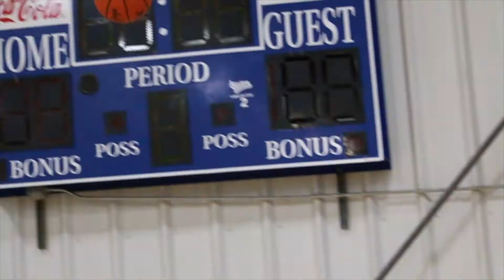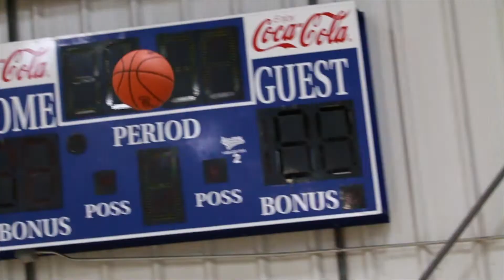Former Oregon Duck Jalil Abdul-Bassit ... Training Session in Alaska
Raw video footage of Jalil Abdul-Bassit (Anchorage, AK/Oregon '15) working out a few days before leaving Alaska to finish out his fourth season of professional basketball.